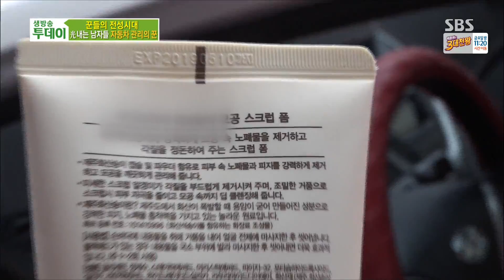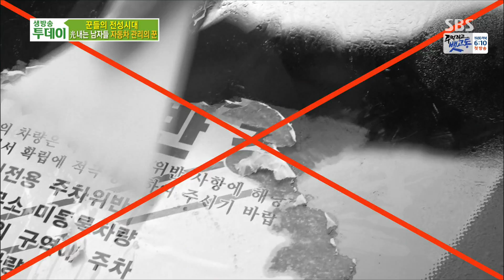헌차를 새 차로 만드는 ‘꿀팁!’, 자동차 관리 전문 꾼 형제 @생방송 투데이 1855회 20170412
화장품 자국 지우기, 광택 내기, 스티커 제거 등 자동차 관리 꾼들을 만나 헌차를 새 차로 만드는 팁에 대해 들어보았다.